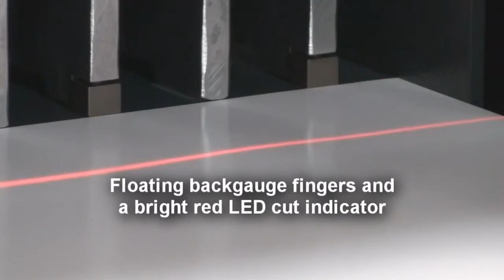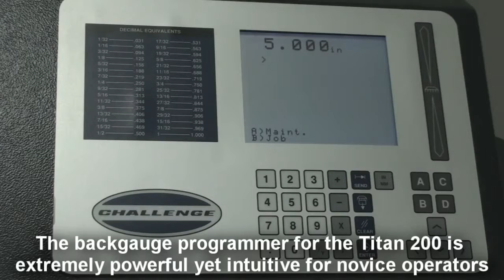The Challenge Titan 200 Paper Cutter